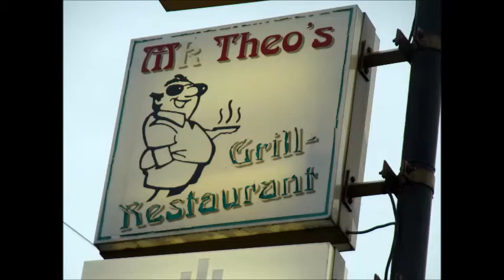Mc Theo´s Grillrestauran ...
... wie ich es "liebe" ...